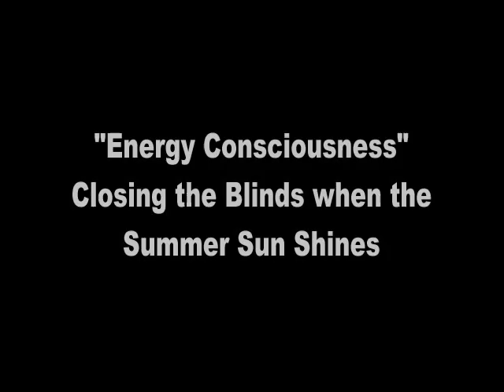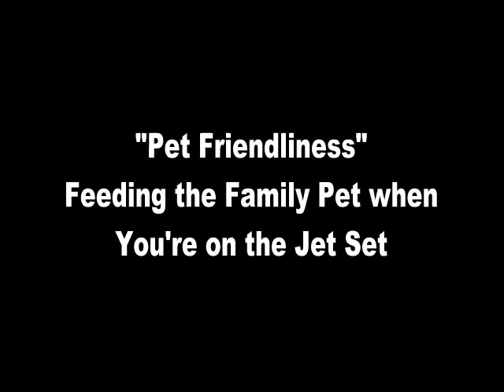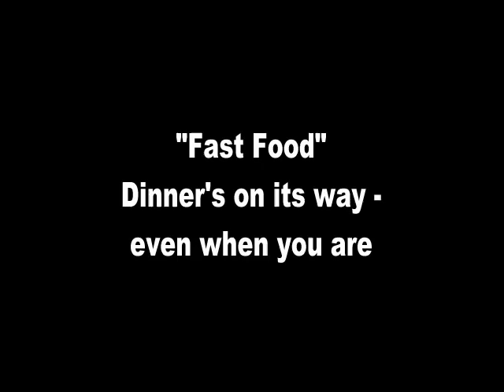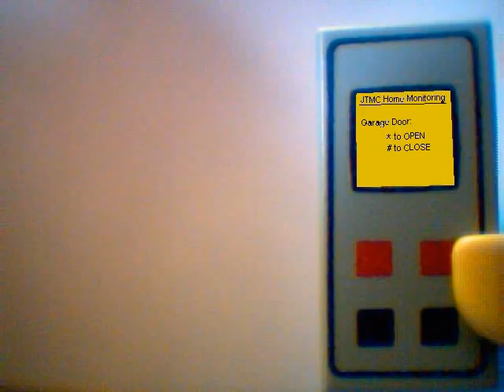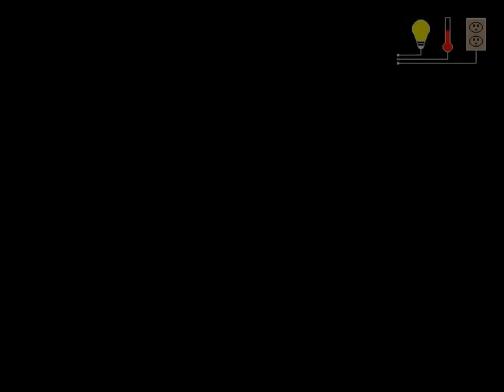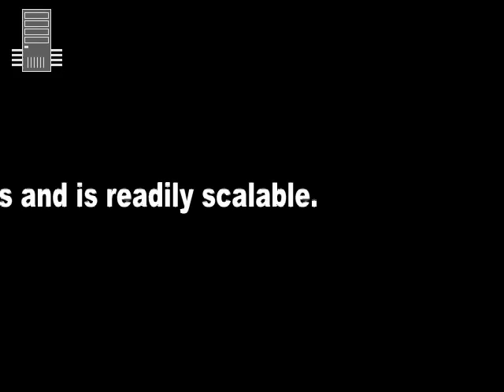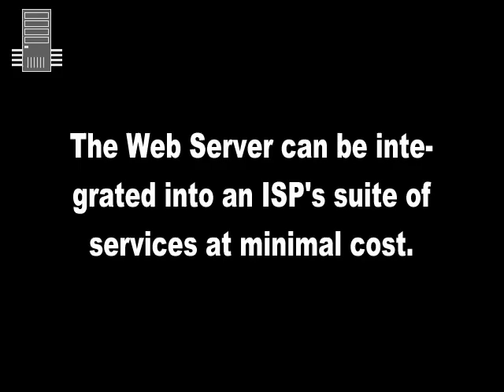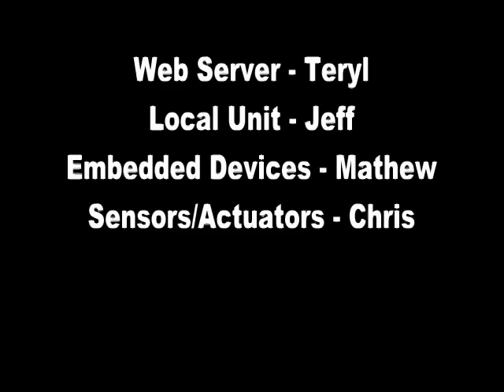The Legomercial - JTMC Home Monitoring System 2003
A Lego stop-motion infomercial for the JTMC Home Monitoring System: a design project for the University of Waterloo 2003 ECE graduating class.  We've revived this video in anticipation of its ten year anniversary.  Do you recognize FeedandGo, DoorBot and Samsung WiFi-Oven?  Can you identify the 2013 Internet of Things versions of the web server (cloud), local unit, embedded devices, and sensors and actuators?  Remember Netscape, the 80486 and mobile phones with monochrome LCD displays!?!  So much has changed in a decade and yet so much hasn't...